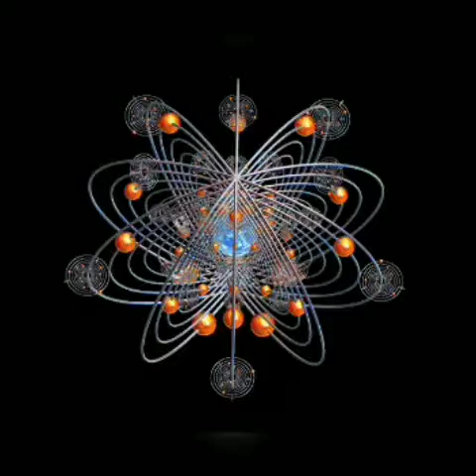Coordinated Time... (TV)